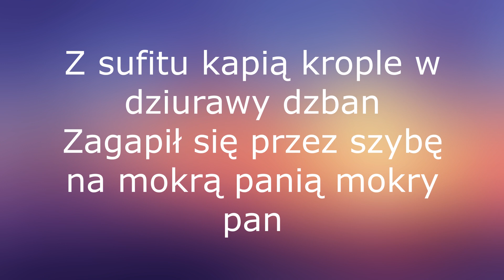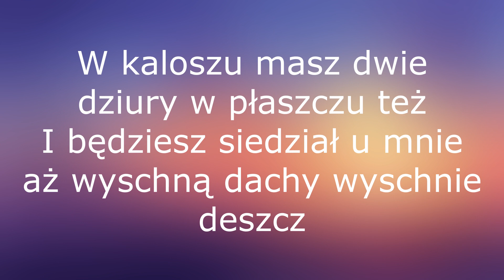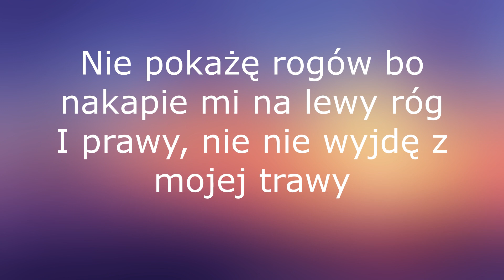Mokro Mikroklimat karaoke linia melodyczna A-dur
Mokro zespołu Mikroklimat - podkład, karaoke piano A-dur linia melodyczna